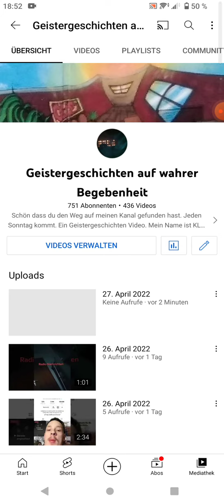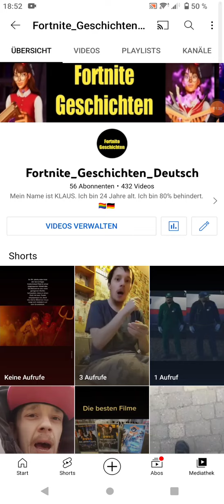alle meine YouTube-Kanäle